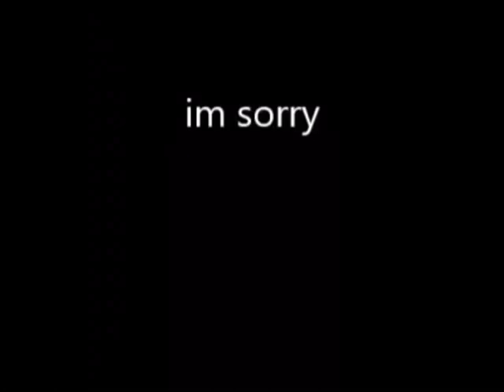gabe saporta’s d**k 2 bomb (gabilliam)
ask for any video sources